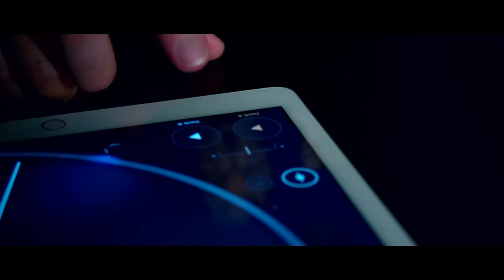Omulu part. Delano - Menina (KondZilla)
Acesse o Portal KondZilla

Siga o KondZilla no INSTAGRAM e confira os bastidores dos clipes

SHOWS:
Omulu

LETRA:

Meu Deus, se eu tô sonhando
Não quero mais acordar
Essa menina me olhando
Clima de mistério no ar
Fica me hipnotizando
Com seu jeitinho de dançar
Já tô quase me entregando
Eu não vou aguentar

Eu tô gamado na dela
Ela tá gamada na minha
Só seu sorriso me encanta
Só meu jeito te fascina